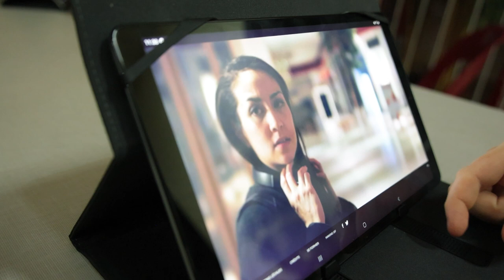Tournoi solidaire de Futsal à Harnes